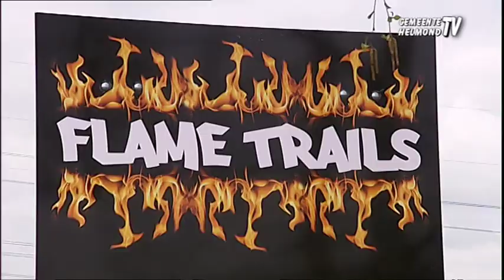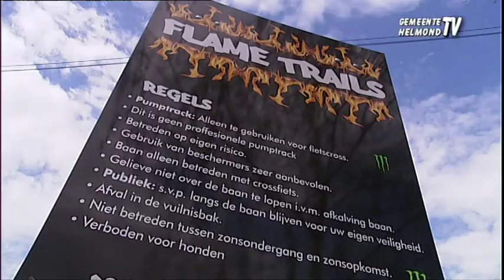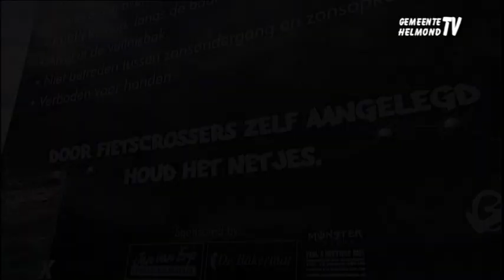Gemeente Helmond: Fietscrossbaan voor Brandevoort.